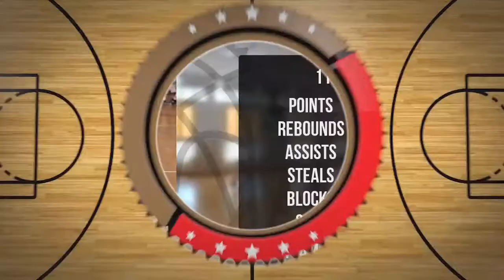Olivier Kwiatkowski Player Mixtape DC73 Junior Wyszków 2022